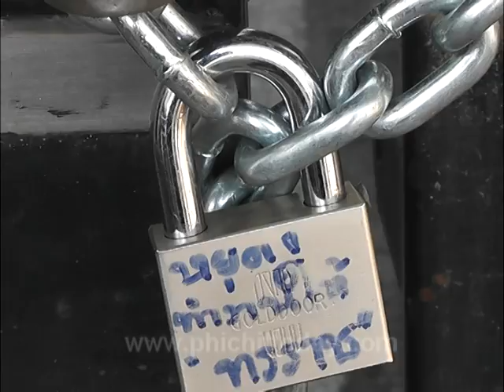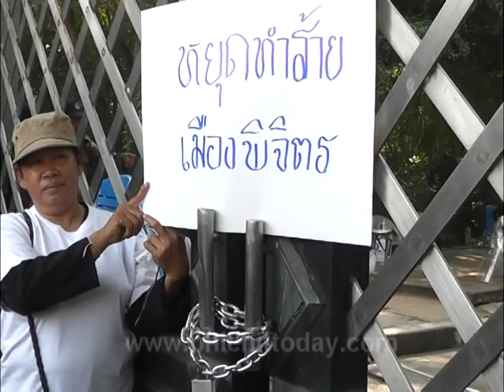พิจิตรสจ พงษ์ศักดิ์นำมวลชนเปิดประตูศาลากลาง